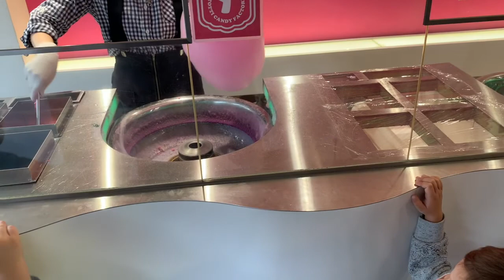Harajuku with Kids - Momming it in Japan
Took my boys out for a fun time at Harajuku and tried lots of delicious sweets.